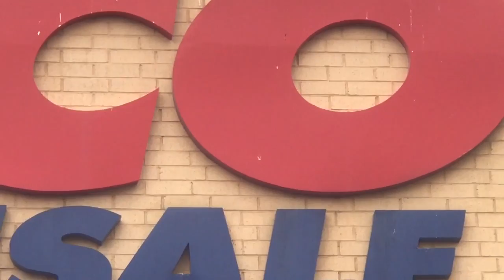Is Costco running out of food? Let find out! SHTF happening now?